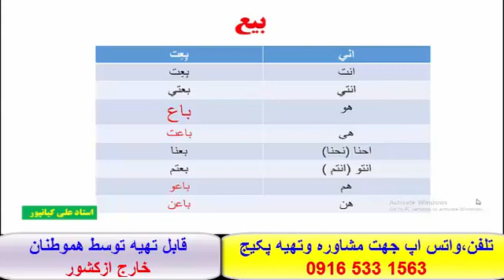آموزش کلمات ، قواعد ومکالمه عربی عراقی خوزستانی وخلیجی - استادعلی کیانپور